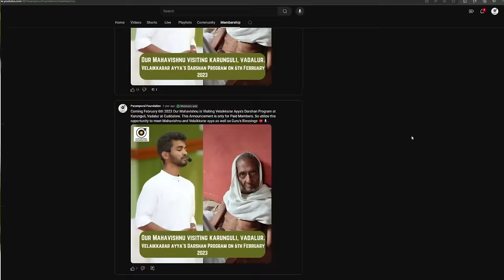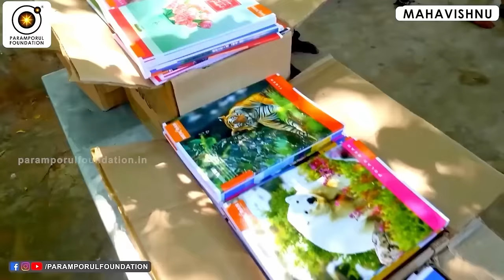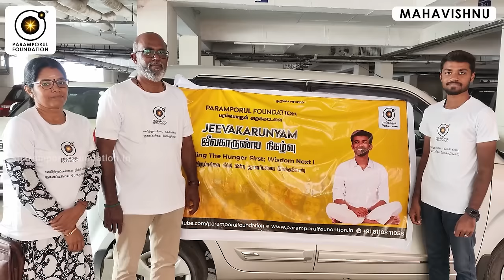உயிரை கொன்றுவிட்டு நான்-Veg என்றால் தகுமா? |Is it worth killing souls and calling it non-vegetarian?